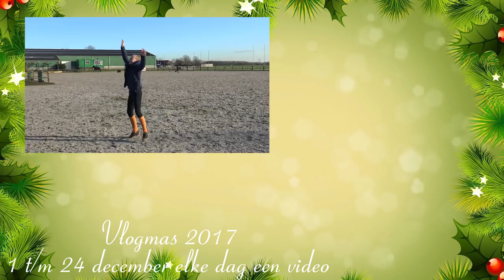Kerst Fotoshoot met Tessa, Kim & Tatum 🎄 Hart voor Paarden🎄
Tessa op Bella, Kim op Henja en Tatumpie op Faline, zo hebben we een fotoshoot gedaan voor kerst. het was niet echt de makkelijkste shoot, maar Erna weet er dan toch weer wat van te maken!

Ook post sturen? Dat kan naar:
Postbus 2024
3140BA MAASSLUIS

Kijk de nieuwe weekvlog!: "Weekvlog 7 december 2019"